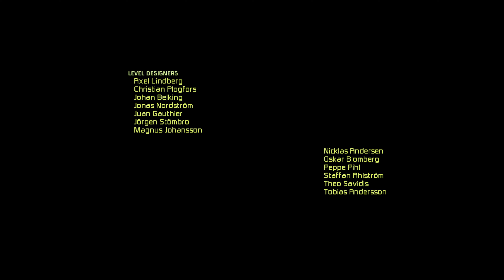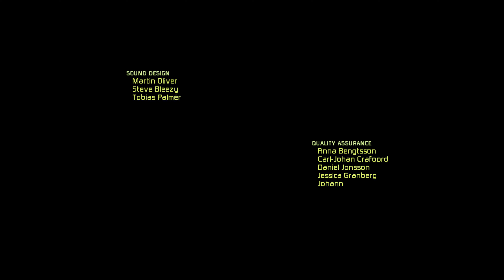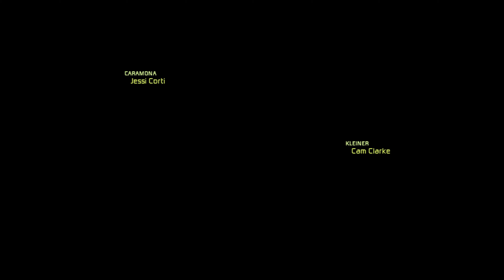Just Cause (2006) - Taking Out The Garbage Vol. 3 [4K 60FPS]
Support channel:
Bitcoin: 1N95KF5j72csuQsyZj6e8rfeY39YUvRnjm